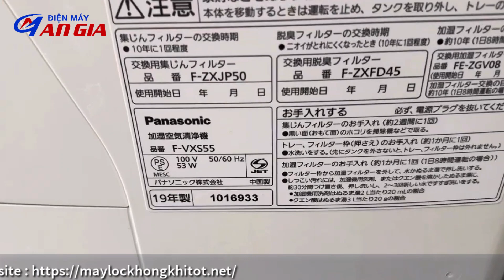Máy lọc không khí panasonic F-VXS55 date 2019 nội địa nhật mới 90%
Điện máy An Gia giới thiệu máy lọc không khí Panasonic F-VXS55 date 2019 hàng nhật bãi tuyển chọn. Máy mới 90%. Dùng phòng 35m2 đổ lại. Công nghệ diệt khuẩn nanoe thế hệ 3 siêu khoẻ. Lọc không khí kiêm bù ẩm.